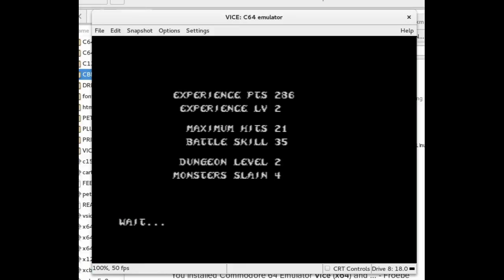Fedora 23 VICE Emulator C64 Sword of Fargoal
VICE Compiled from the source.

Not so terribly straightforward:
   Sound was setup by installing pulseaudio-libs-devel.
   x64 was executed from the directory that contained the kernel and 1541 rom files.
   Keyboard was mapped with data/C64/x11_sym.vkm.

I played dungeon 2 of The Sword of Fargoal, using a technique to prevent other monsters from entering the map via staircases but not killing any of them until I was ready for a fight (which is why I didn't retaliate when the rogue stole the gold, but I had to prevent him from entering 'unmapped' or he would have vanished forever).

I have extensive knowledge of this game still, and know many tricks and features of this game that is rare nowadays. (I spent thousands of hours playing this game in the 80's)

I recorded this without a mic, so you can't hear any rants.

I WANTED to put down a beacon at 4:43, BUT I couldn't find the mapped '+' key... probably because of the Mac and it's keyboard... so I had to edit it about there. (I even looked in the map file, which I couldn't decipher in 20 seconds, so I gave up.)

I MAY make more... maybe, but youtube is such a horrible medium...